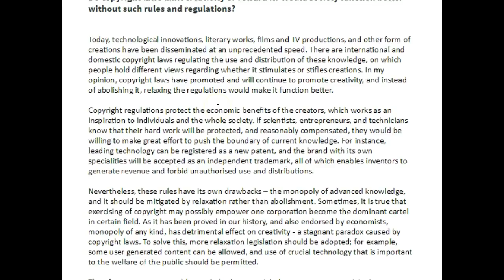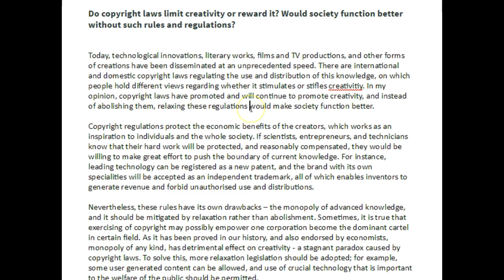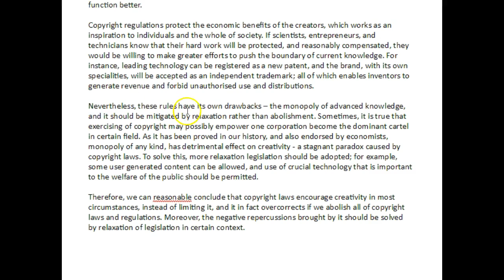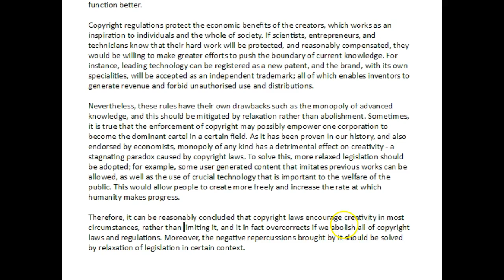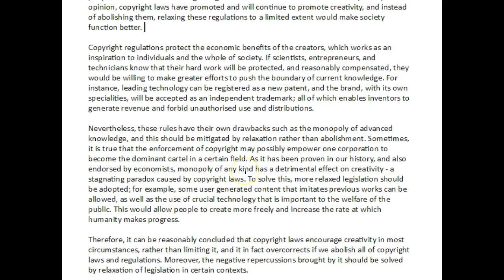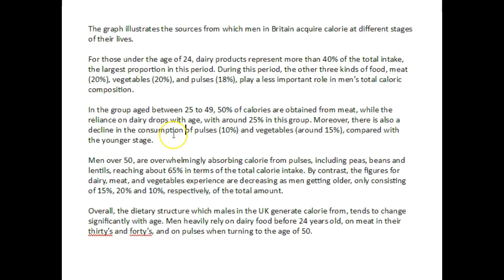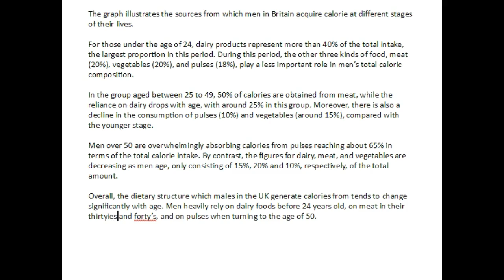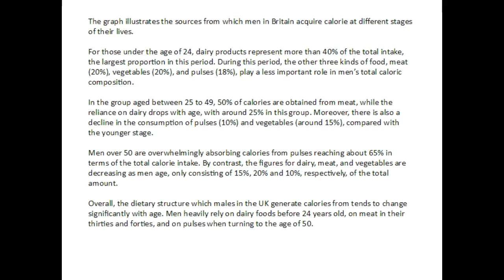XianShu! Great Copyright Essay!